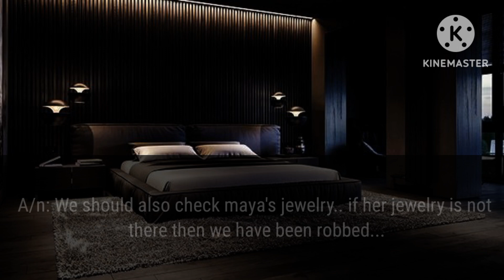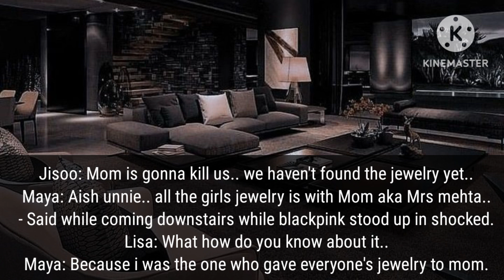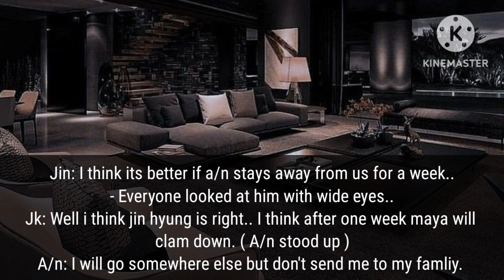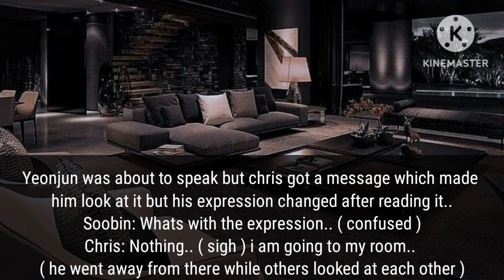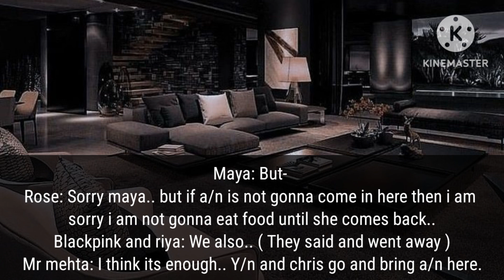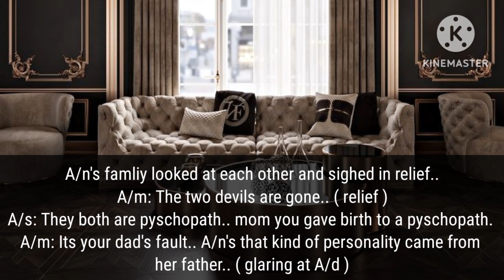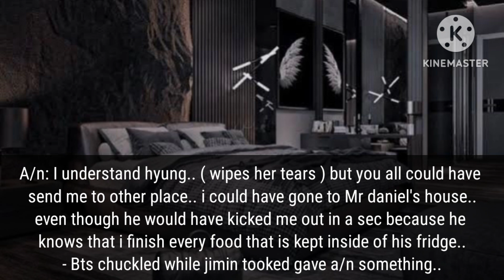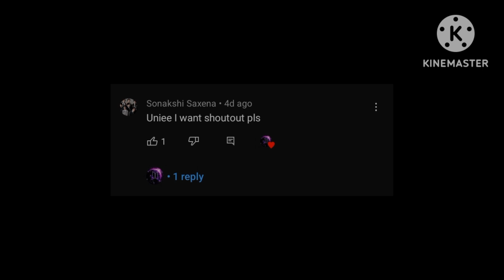Arrange marriage with indian girl S2 ep 11 ( Bts ff ) ( Happy 10th anniversary )